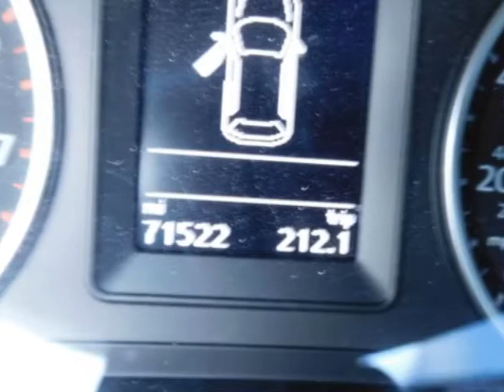2016 Volkswagen Tiguan - Yonkers, NY